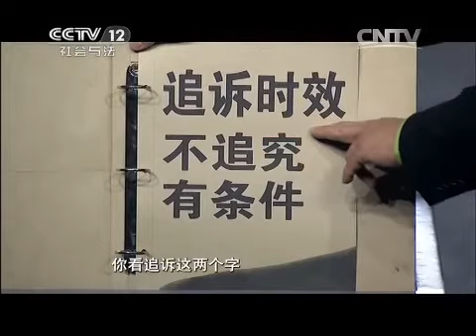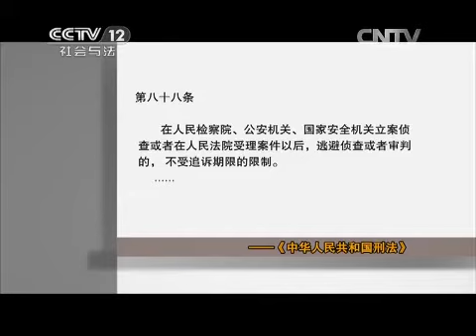他这二十年 【法律讲堂 20150721】